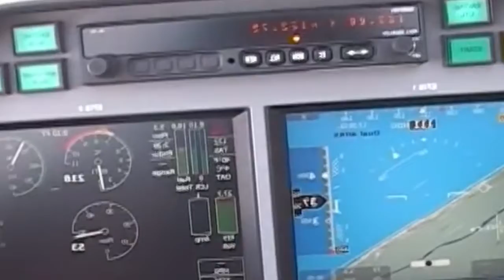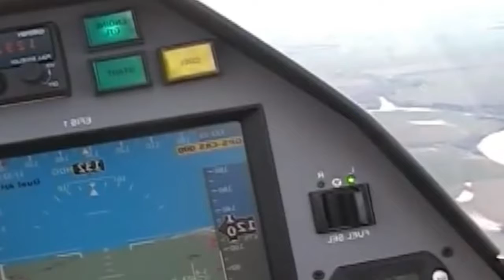World Smallest Aircraft vs Largest Aircraft | Aviation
Smallest Aircraft- BD-5J
Largest Aircraft- Antonov An-225 Mriya